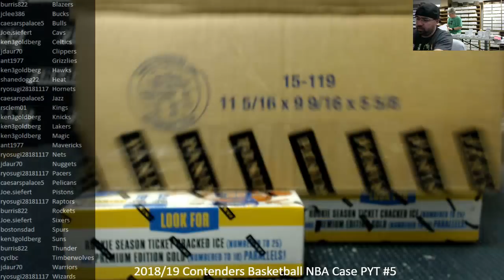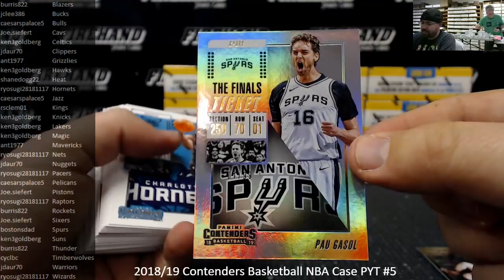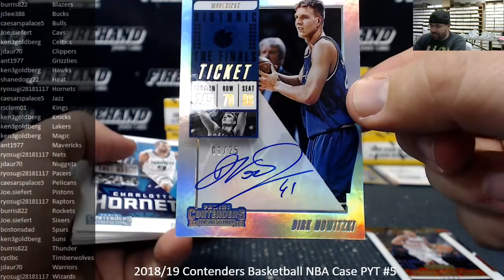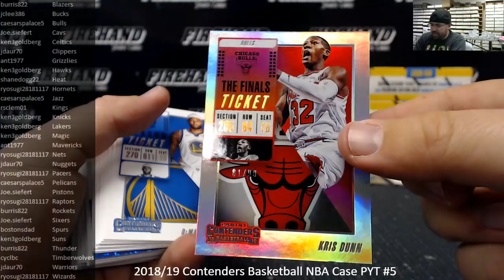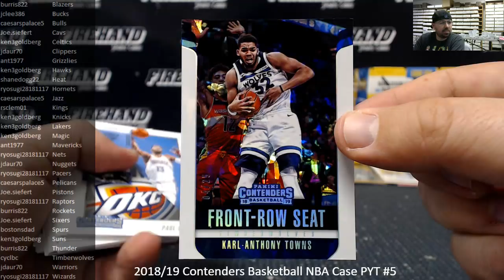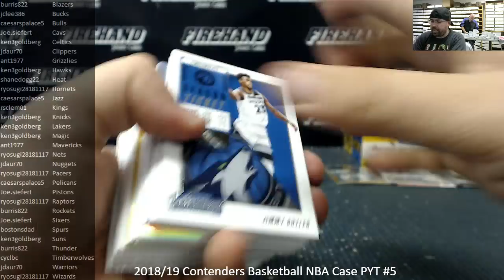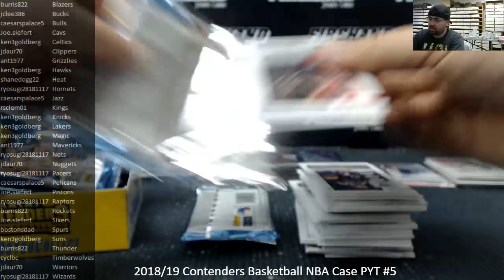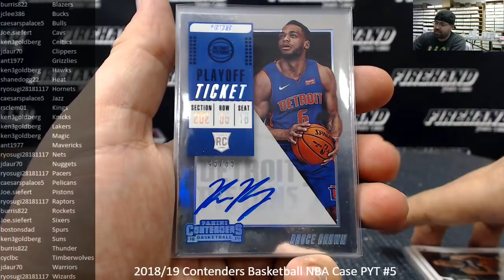12/31/2018 2018/19 Contenders Basketball NBA Case PYT #5